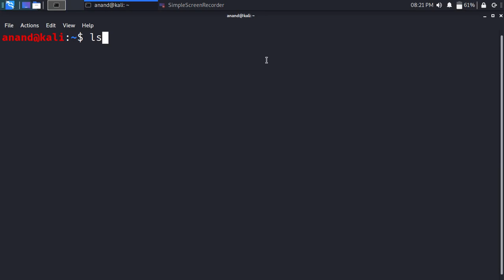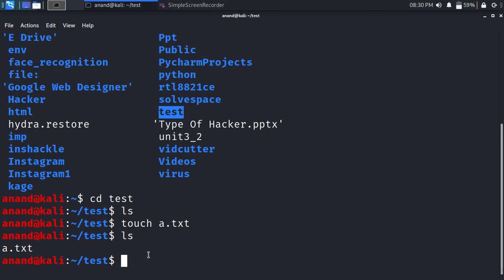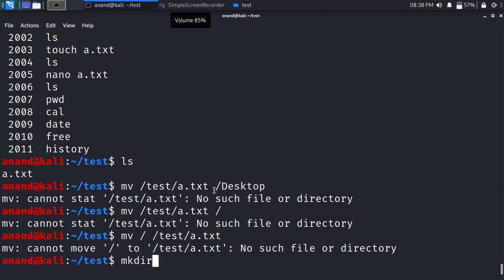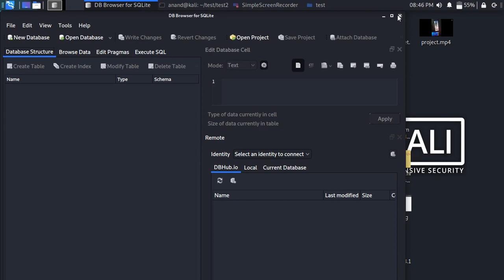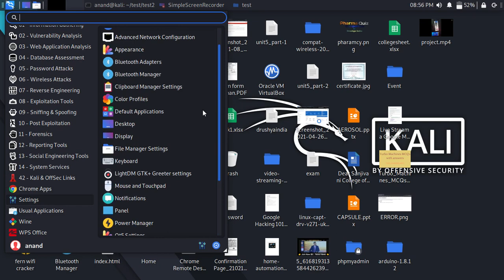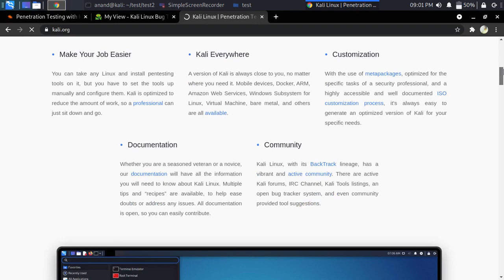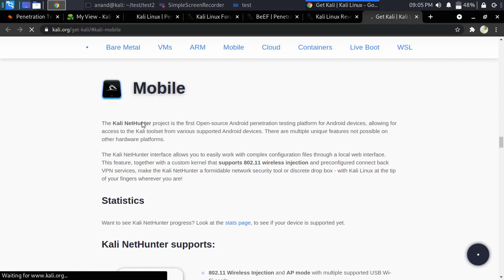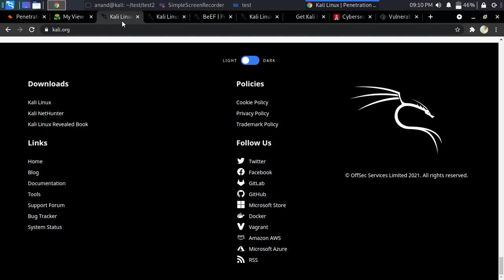Kali linux basic course in Hindi || All important website for learning Kali Linux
Basic  kali linux video.
In this video the information about the basic linux command.

Also in this video also information about the kali linux Website.